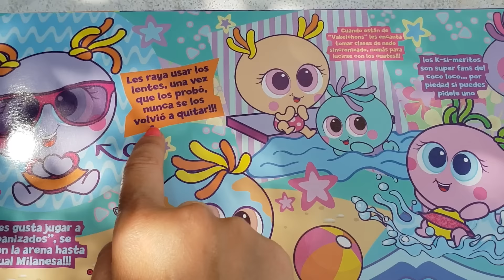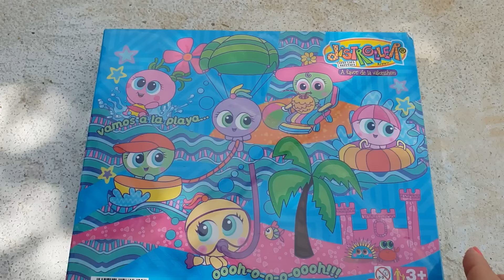¡NUEVO! Ksimeritos Kit Playa Portátil y accesorios y juguetes nuevos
Los ksimeritos estrenan el kit de playa portátil, que también sirve para la piscina o alberca. Trae arena de Neonatitlán, gafas de sol, pala, ratrillo, tobogán, cubo, un coco loco, sombrilla y un super decorado isleño, para que tu pimpollo se sienta como si estuviera en unas islas paradisíacas...es precioso.

"Si puedes imaginarlo, puedes lograrlo" - Historias de Juguetes